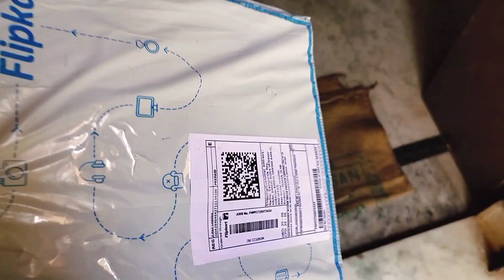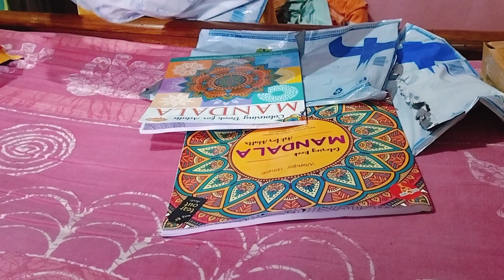হটাৎ বাড়িতে দুটো পার্সেল কি এলো😱?banglavlog